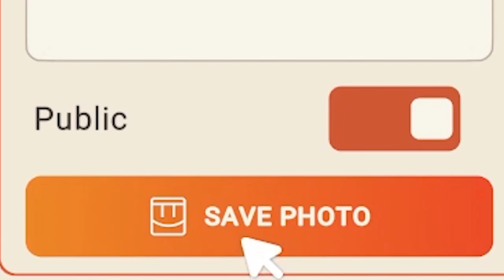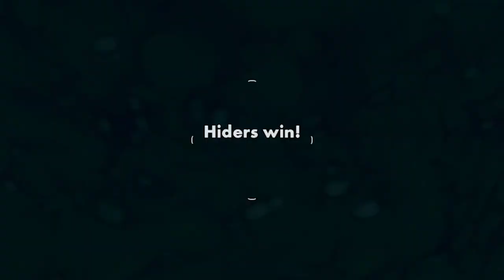Probamos RecRoom por primera vez con los Boys!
Que tal, hoy probamos un roblox poco conocido
RecRoom, la verdad el juego tiene muchos modos de juego asi que se puede venir la parte 2 pero quien sabe espero que les guste!